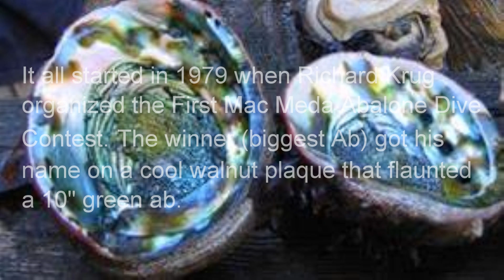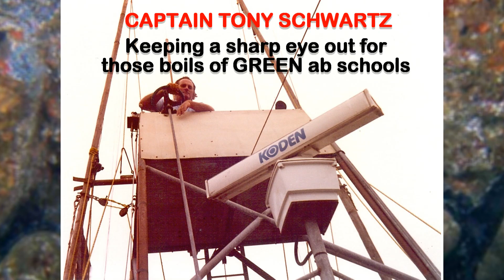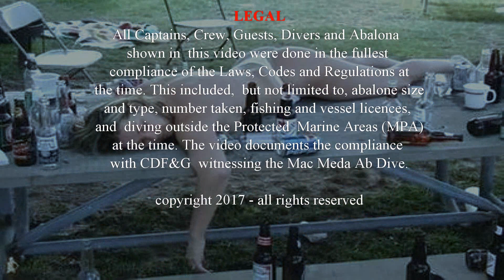Mac Meda Abalone Dive Contest - La Jolla, Point Loma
Mac Meda Abalone Dive Contest, La Jolla, Point Loma, San Diego, Southern California was probably the largest Ab dive contest in the World that started in 1979, when Mac Meda Destruction Company organized the First Mac Meda Abalone Dive Contest. The winner (biggest Ab) got his name on a cool walnut plaque that flaunted a 10″ green ab. After filling the boats with piles of Abs, we would have a huge Abalone party, where Mac Meda divers, captains, crew, and friends would stuff their guts with ab dip chowder, fried Abalone, wild rice, bread and salad and of course, drink until you passed out.

Back in the 1960s the season for abs was 6 months with a limit of 10 abs. In 1970 it changed to eight abs, then to six in late 70s when the Ab contest started. By 1980s it dropped to only three abs.

Finally in 1997 Southern California was closed to the taking of abalone by both sport and commercial divers. This ban was introduced by the California State Department of Fish and Game as it became apparent that the numbers of abalone in southern California were so small it was feared that some species would become extinct.